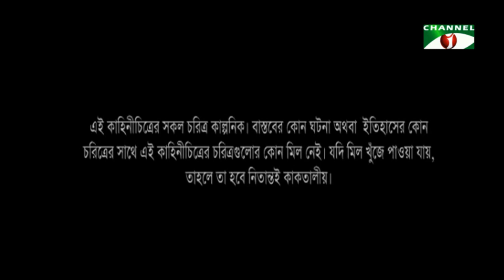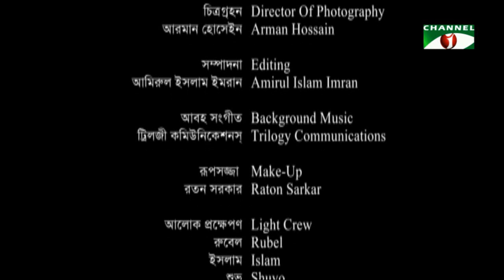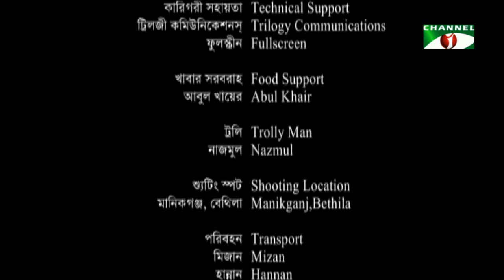অনু-মন্ত্র | Anu montro | Bangla Telefilm | Moushumi Hamid | Shatabdi Wadud | Channel i TV